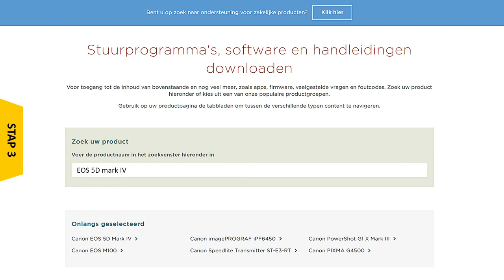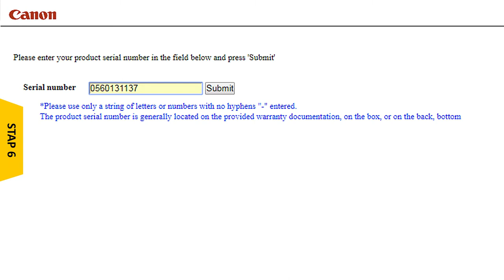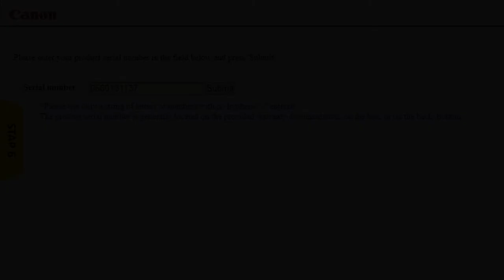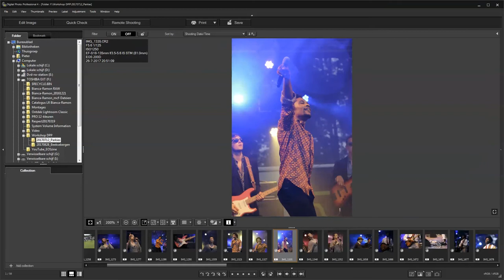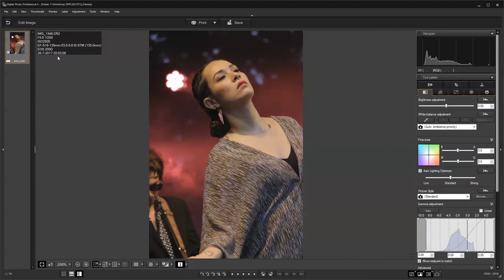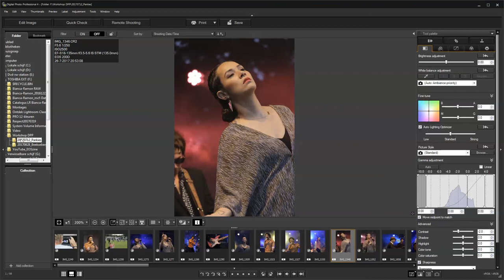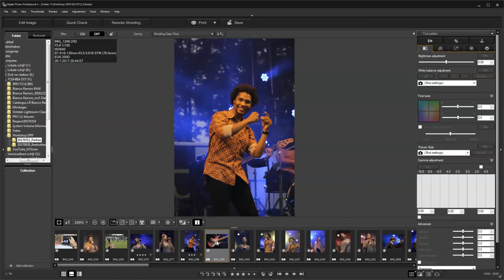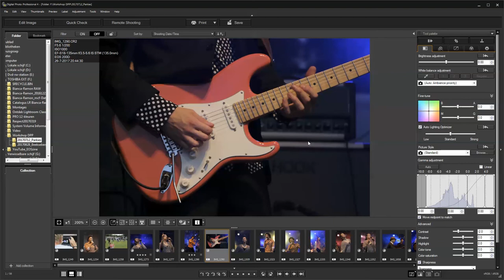Werken met Canon DPP | Deel 1 Download en interface (Dutch)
Werken met Digital Photo Professional (DPP4) | Deel 1 Download en interface.